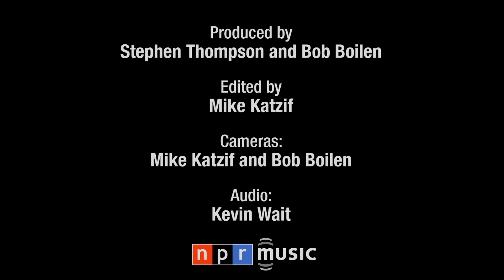Fountains Of Wayne: NPR Music Tiny Desk Concert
It speaks well of this performance that Fountains of Wayne's set pokes around in a few gray areas; its four songs showcase a band with tremendous narrative gifts and a real flair for subtle beauty.

Set List:
"The Summer Place"
"Valley Winter Song"
"A Dip In The Ocean"
"Troubled Times"